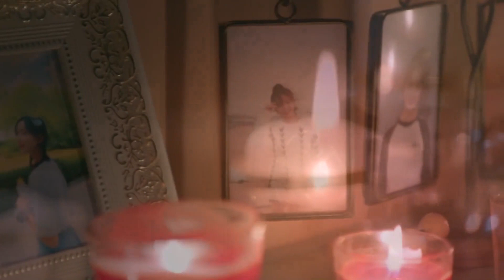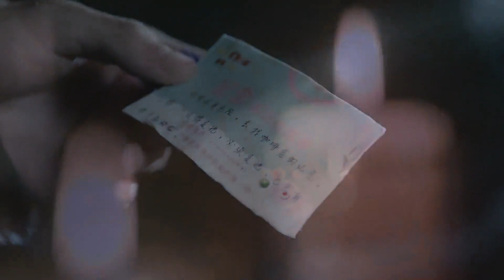Clip: Hu Asks Ji To Help Wash His Hair | Unusual Idol Love EP01 | 新人类! 男友会漏电 | iQiyi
【Unusual Idol Love】 is trending on iQIYI with multiple subtitles.

【Introduction】A story of popular idol Hu Li (Ao Ruipeng), who discovers his true identity as an AI and is destroyed by the company in the form of "suicide by depression" due to an irreparable malfunction, Hu Li then escapes to Ji Nian (Lv Xiaoyu), the female protagonist's house, and begins a fantastical and romantic life of living together..

【Cast】Ao Ruipeng，Lv Xiaoyu